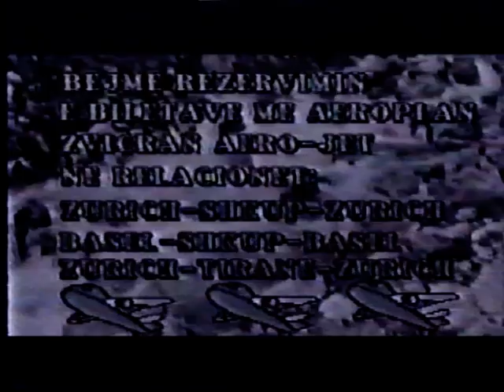FILM SHQIP - DALJA NGA ERRESIRA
Regjia: Shaqir Bejta, Bilall Koci